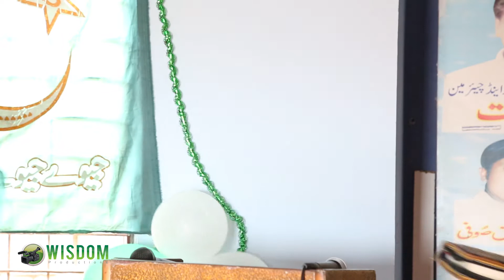Pakistan Independence Day Celebrations at Church organized by Pastor Javaid 14 August 2017